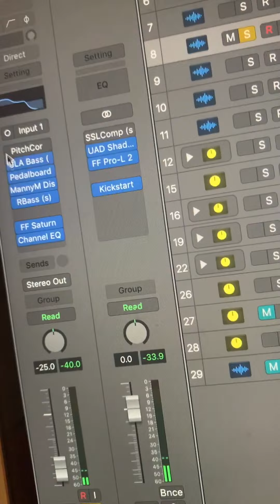I remade "Señorita" using only guitar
I recreated Señorita using ONLY guitars and my voice!
Can you guess what's up next? Listen to my new song 'Nights Like This' | Follow me & Listen

Listen to "WHO'S GOT YOUR LOVE" with Cheat Codes